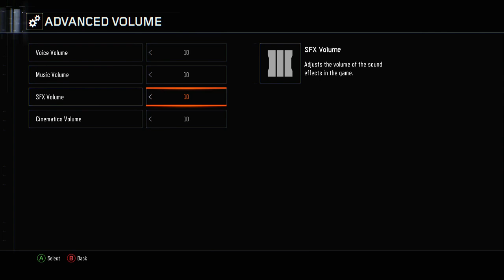THE GIANT CHALLENGE -(wall guns only)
had problem with new mike it will be fixed